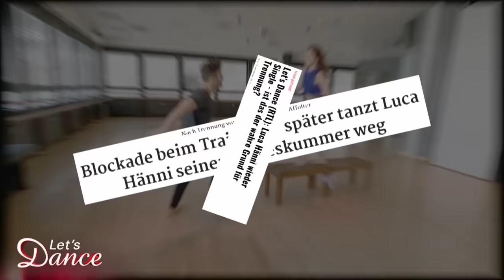Beim Tanzen haben sich die Hännis lieben gelernt 💕 | Let´s Dance 2024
Habt ihr noch mehr Bock auf heißen Content🔥, dann holt euch jetzt RTL+ Premium, Max oder Family

RTL+ bei Amazon